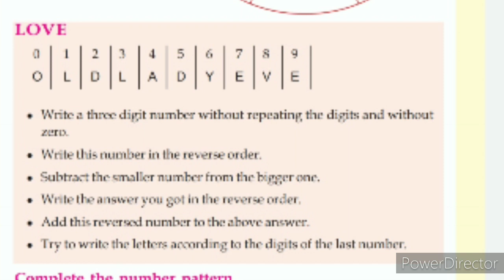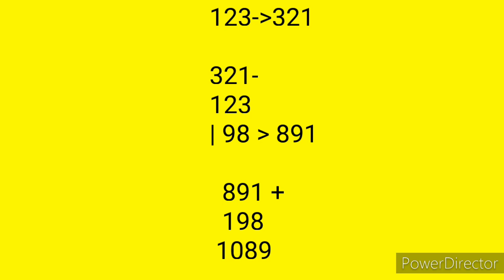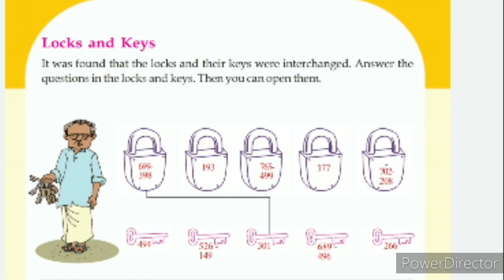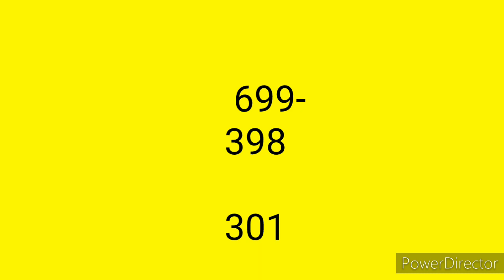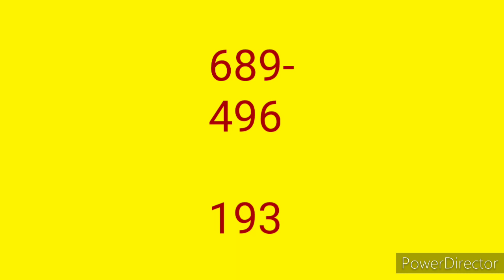First Bell online class STD 3 Maths unit 3 Let's Take Away lastpart#13-11-20#changayivlog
class 3 Maths unit 3 Let's Take Away
Victers channel online class
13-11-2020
Lock and key
Love
changayi vlog